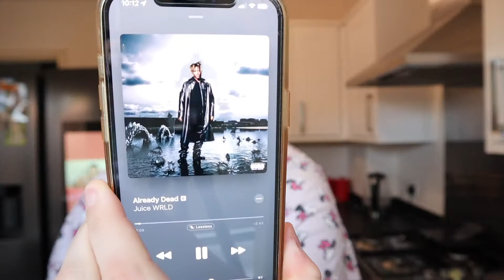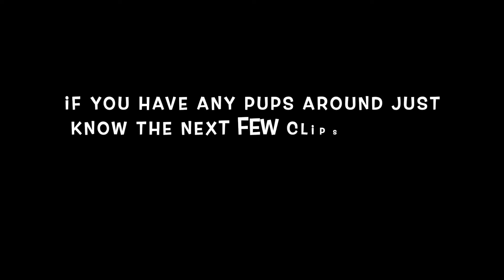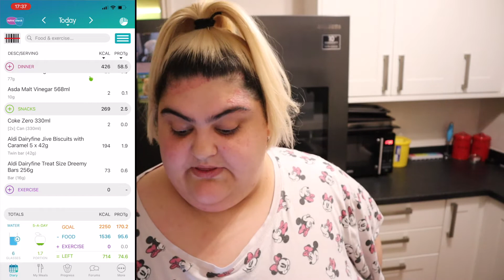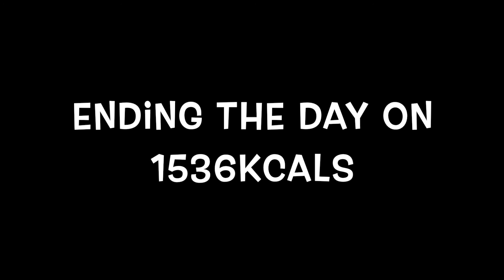CRAZY LOLA! | WHAT I EAT IN A DAY | CALORIE COUNTING | 20.01.2022 | LOUISAS WORLD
Helllooo everyone!! 💕💕
In today's video, I show you what I eat in a day while calorie counting! I am so so new to this so any tips, tricks or advice would be massively appreciated. My daily calories are 2250 according to my TDEE ❤️